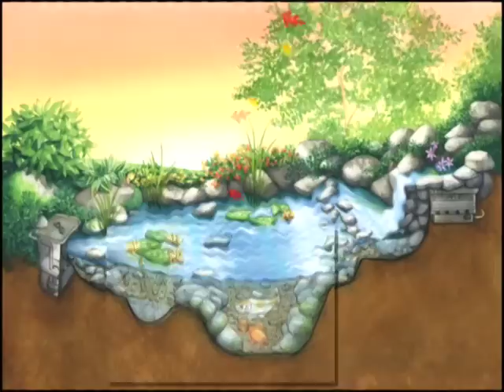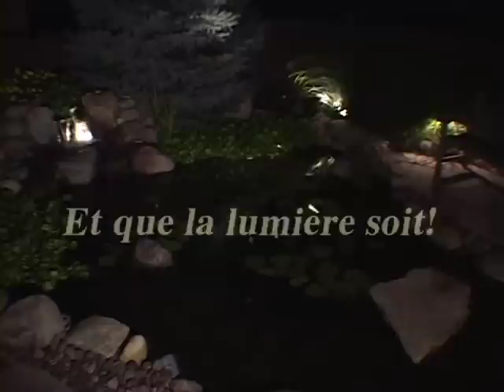CREER SON COIN DE PARADIS 2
Le jardinage aquatique est l'un des meilleurs style de vie que vous pouvez choisir. Apprenez comment il est facile d'intégrer un magnifique écosystème aquatique/ jardin d'eau ne requérant que peu d'entretien, à votre cour arrière, patio ou aménagement paysager tout en favorisant la biodiversité de votre environnement.